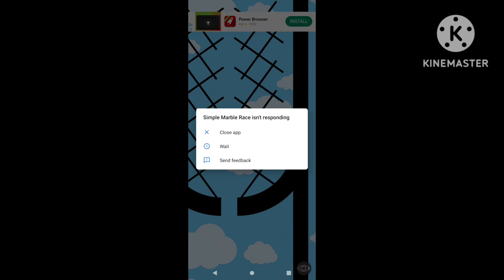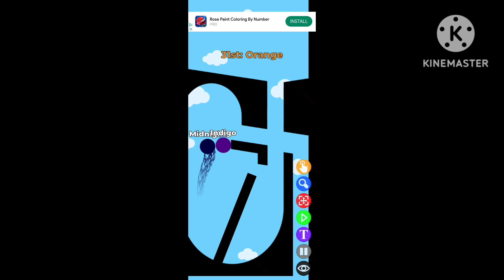TAAMR Day 1